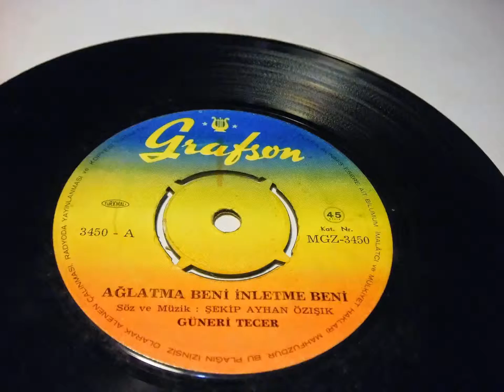güneri tecer guneri ağlatma beni inletme beni , allaha ısmarladık PLAK VINYL RECORD 7"